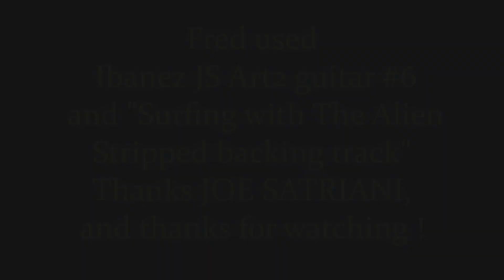Surfing with the Alien Joe Satriani by Fred Ribes cover / tribute Ibanez js Art2 number 6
Surfing with the Alien
Joe Satriani by Fred Ribes
cover / tribute
(Surfing with the Alien stripped backing track)
Ibanez js Art2 number 6